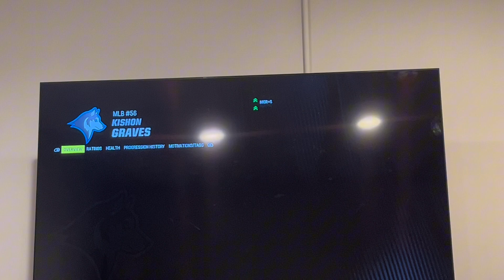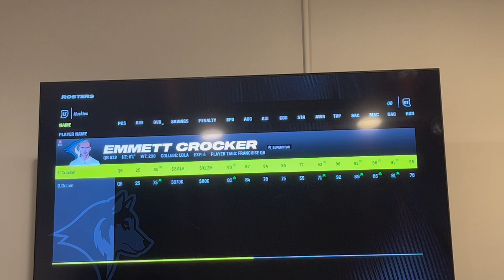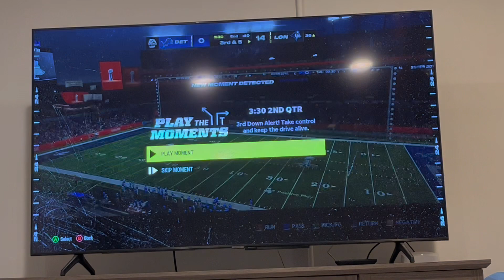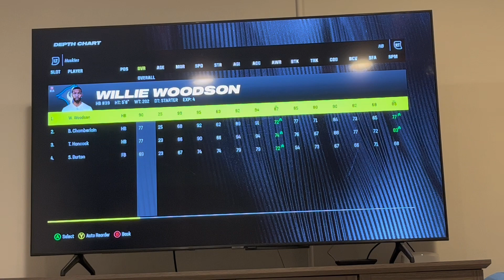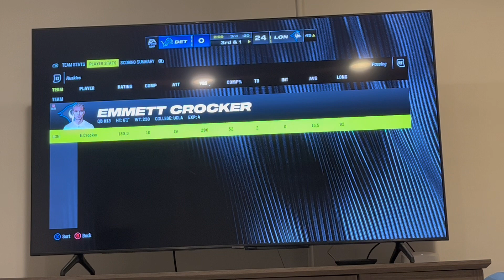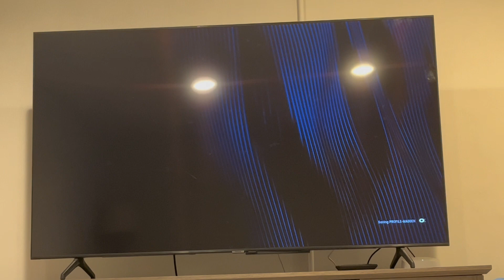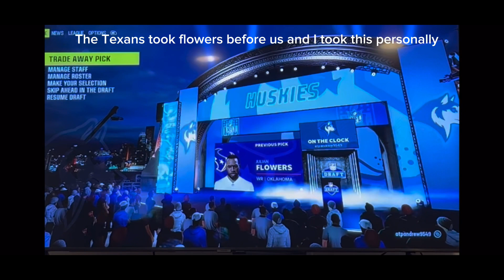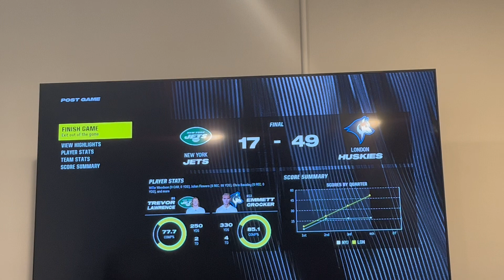London Huskies Franchise pt.12 (This is it)